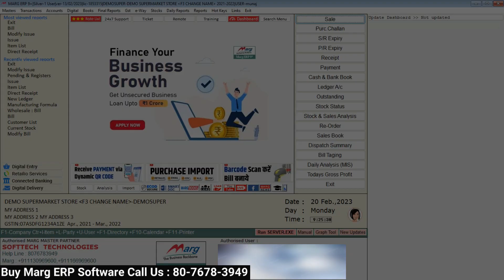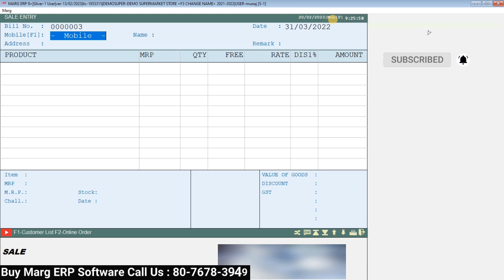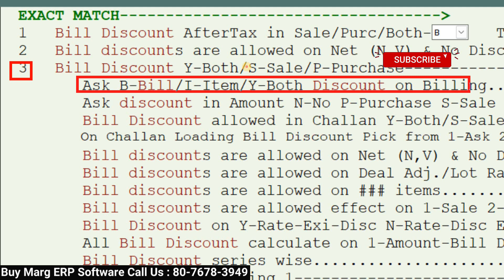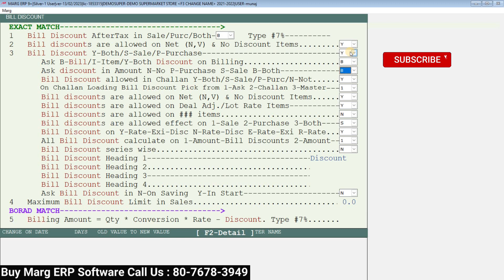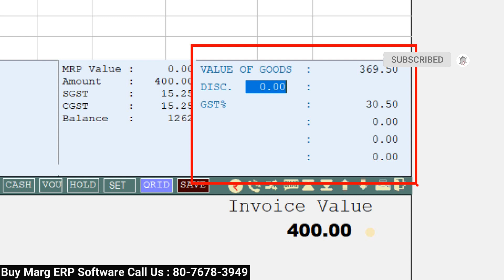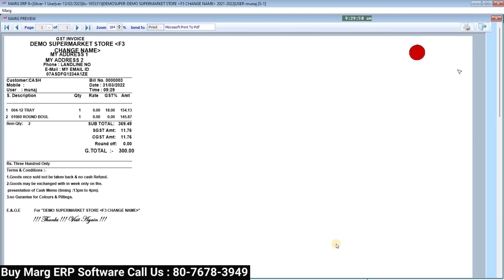How to setup Bill Discount Setting in Marg ERP Software [Hindi]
Follow Our More Social Channel